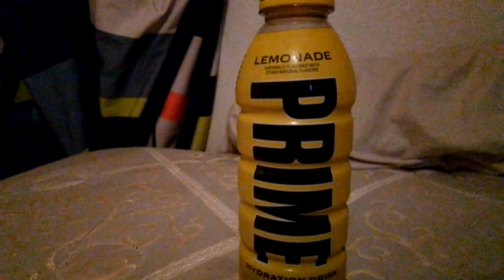Trying Lemonade PRIME .